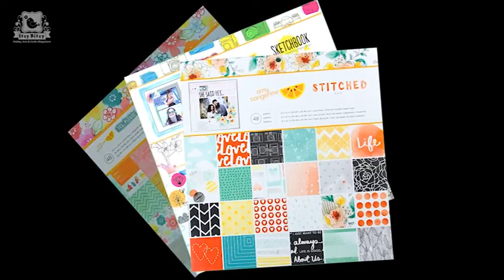Stackpack - Amy Tangerine - Itsy Bitsy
The perfect start to all your scrapbooking projects and more! This package contains forty-eight 12x12 inch single-sided sheets in forty different designs (one or two of each design).